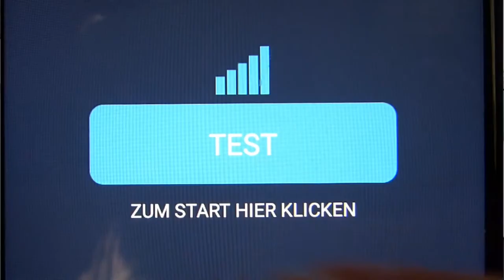Kein Internet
Bayahibe Update 6. Heute gibt es mal kein Internet in Bayahibe. Da muss man wieder mal ein Buch lesen.